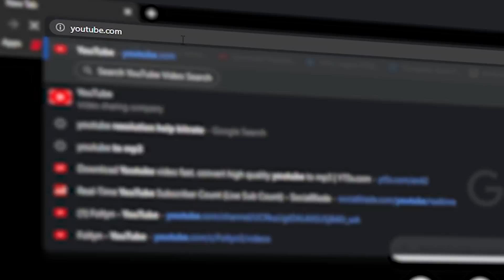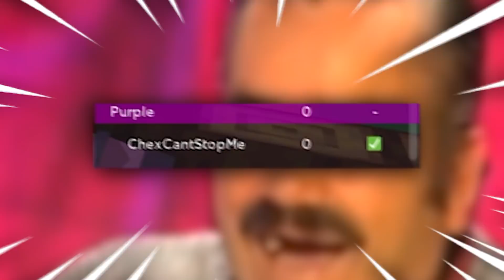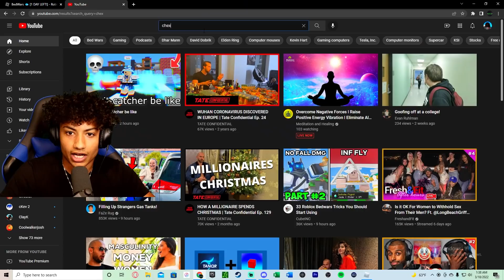I Stream Sniped My BROTHER As A FANGIRL In Roblox Bedwars...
I Stream Sniped My LITTLE BROTHER In Roblox Bedwars. But this time i PRETENDED to be a FANGIRL. This video is very FUNNY so make sure you WATCH the WHOLE video to see what happens.

--Socials--